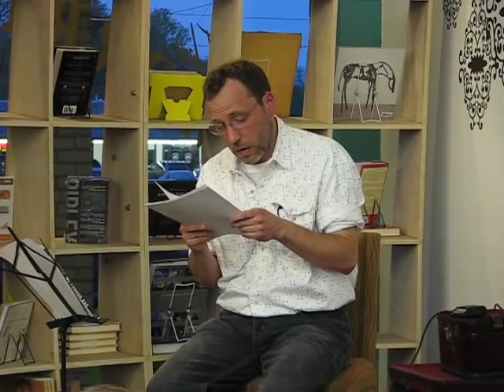Maurice Manning - Gone and the Going Away - April 2010.avi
Poet Maurice Manning reads two poems:  THE GONE AND THE GOING AWAY and THE PRAYER.  This reading occurred at The Morris Book Shop in Lexington, Kentucky, April 2010.